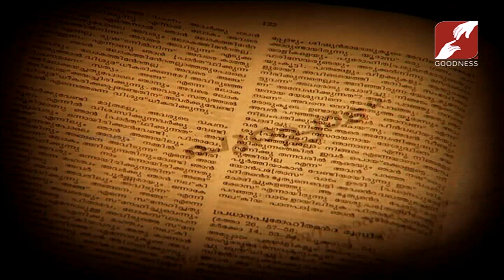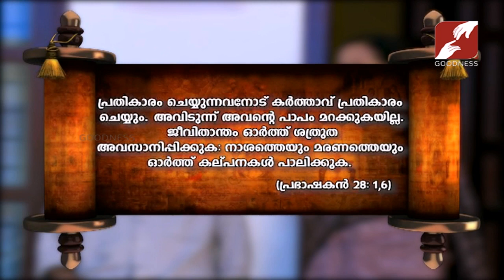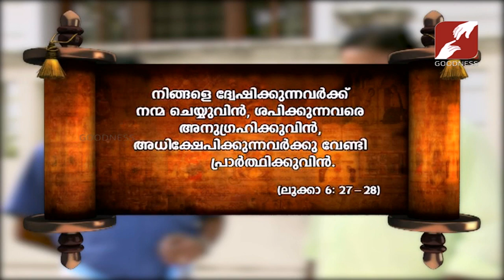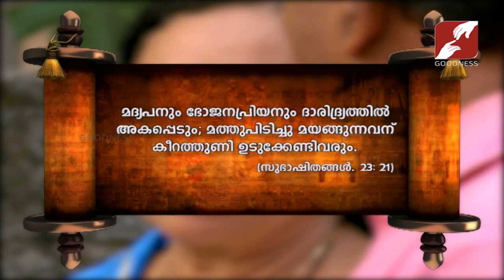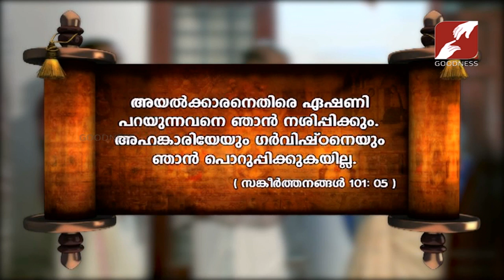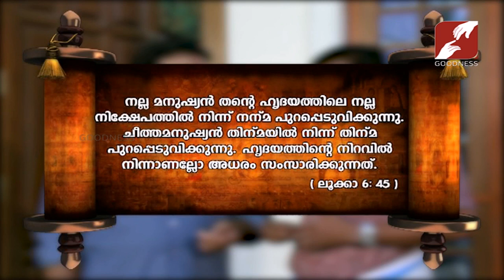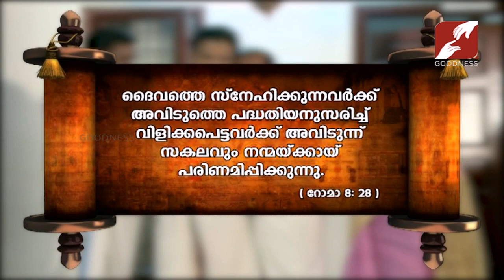Vachanam Parayunnathu | കർമ്മഫലം | Epi 375 | വാക്കുപാലിക്കൽ നമുക്കു ചുറ്റുമുള്ള ജീവിതങ്ങളിലൂടെ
A group of people in a village go through various struggles in life and learn important lessons that illustrate select passages from the Bible.